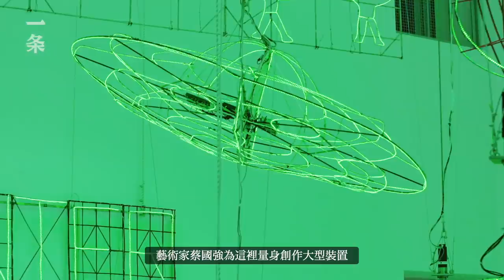上海新地標！浦東美術館開館，究竟有哪些亮點？ What to Expect in MAP, Shanghai’s New Cultural Landmark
7月8日，上海浦東美術館正式對公眾開放，一個新的藝術地標誕生。這座30米高的白色建築，由普利茲克獎獲獎建築師讓努維爾設計，它享有絕佳的地理位置：陸家嘴核心地塊，「黃浦江畔的最後一塊黃金寶地，」背後就是東方明珠塔。一條在開幕前搶先打卡，連線了法國建築師讓·努維爾，帶你揭秘浦東美術館看點。
On July 8th, Museum of Art Pudong, or MAP, officially opened to the public. The 30-meter-tall white building is designed by Jean Nouvel, a French architect and Pritzker Prize-winner. Located in the center of Lujiazui and backed by the Oriental Pearl Tower, the museum enjoys a perfect position by occupying ‘the last piece of golden land near the Huangpu River’. Before the official opening, our crew visited the museum and had an online interview with Jean Nouvel. Check out today’s video for what to expect in the new cultural landmark of Shanghai.

▸ 上海老破小區的神級改造：年輕人搶著入住，走在世界前沿 The Legendary Transformation of an Old Neighborhood in Shanghai

▸ 故宮人守護的奇跡，在這裡復活了！看看重慶新地標！The Miracle Guarded by the People of the Forbidden City has Returned to Life

▸ UCCA Edge開館，我們看什麼？What to Expect in the Newly-opened UCCA Edge

▸ 安藤忠雄中國雙展！上海、順德看點 Two Hot Tadao Ando Exhibitions in China, Highlights of Shanghai and Shunde Included

▸ 10年前的一場真人表演，讓世界見識到中國文化力量 32 Dancing Bodies Display the Power of Chinese Culture

▸【TOP2】40年前她隨手抓拍的俊男美女，現在個個是大明星Beautiful Men and Women She Captured on her Camera Are Now Top Stars

▸【TOP3】北大碩士在清代古宅安家，房子美成中產新標杆 Peking University Graduate Settles down in a Qing-dynasty Ancient House

▸【TOP4】拒絕做房奴，她租下度假酒店改成家，宛如世外桃源！She Rents a Holiday Villa and Transforms it into a Wonderland-like Home

▸【TOP5】直擊林俊傑的一天！應對年齡焦慮的方法？林俊傑：我比39歲最後一天還不焦慮 JJ Lin: I’m Less Anxious than the Last Day of Being 39